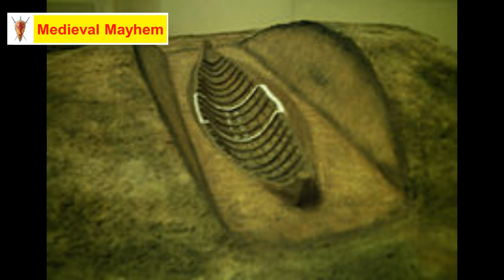What does the word Viking Mean?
In this video we examine what the word "Viking" means?